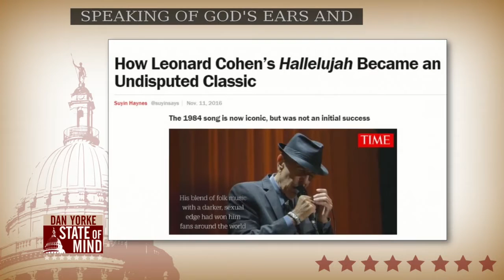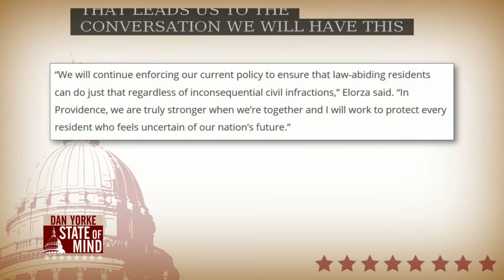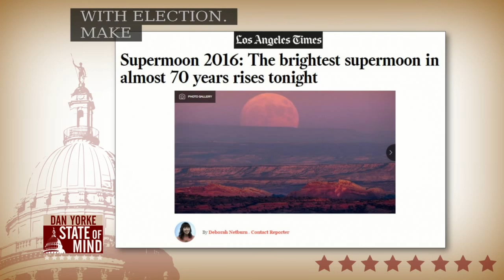11/14: Trump protester on State of Mind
George Evans Marley, Communications & Development Director for an HIV/ AIDS Services Provider Organization, joined Dan Yorke State of Mind to discuss his involvement in the last week's Providence - based Trump protests.